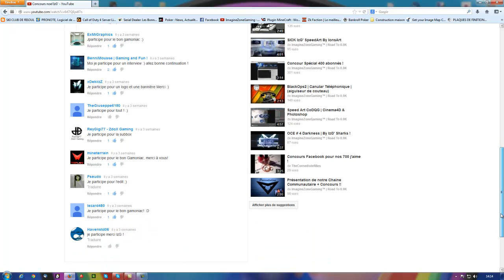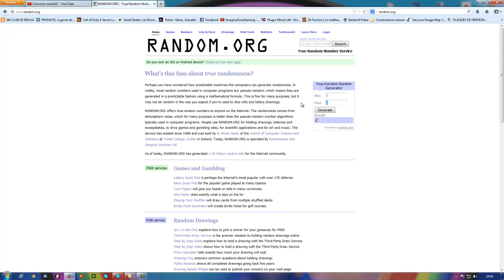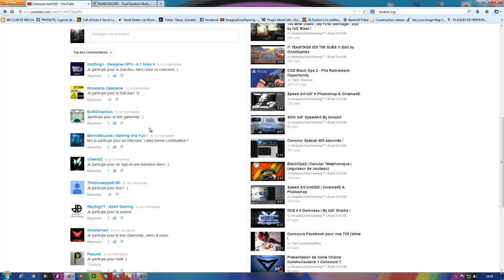Resultat Concours ! 3 gagnants :)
Mon skype : shotclarence